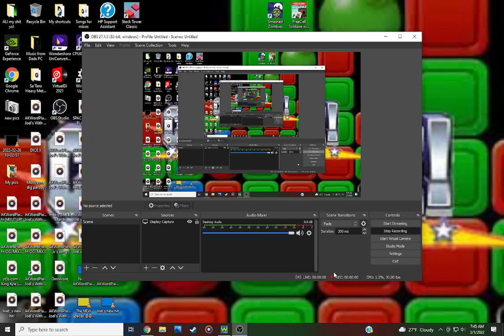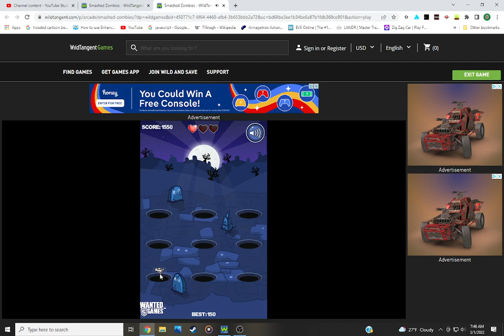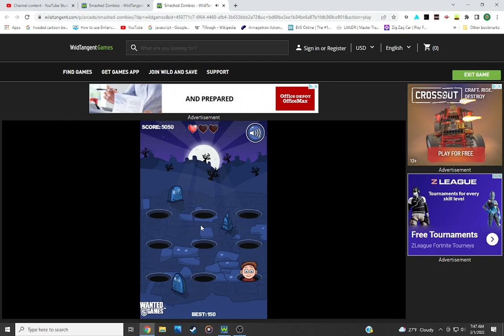Smashed Zombies: New Highscore!🐱‍🏍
Heck ya another awesome game guys. Can you beat my highscore? Who is best at this game?